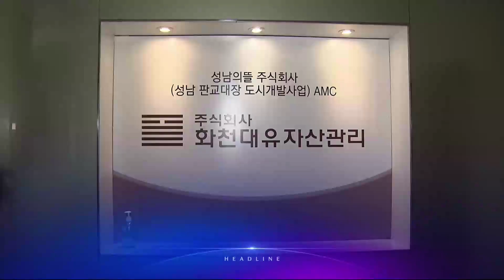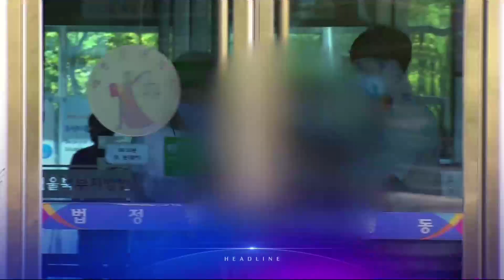9월 23일 '뉴스 9' 헤드라인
1. 민간업체 '화천대유'가 4천억 원이 넘는 이익을 낼 수 있었던 건, 유동규 전 성남도시개발공사 기획본부장이 민간 기업이 가져갈 수 있는 초과 이익 환수 장치를 없애버렸기 때문이라는 주장이 내부에서 제기됐습니다. 유 전 본부장은 경기관광공사 사장을 지내는 등 이재명 지사 측근으로 알려졌습니다.

2. 박범계 장관은 '대장동 의혹'의 "신속 규명"을 언급했고, 중앙지검은 사건을 배당했습니다. 국민의힘은 검찰을 못믿겠다며 특검법을 발의했습니다.

3. 정의용 외교장관이 한국을 미국,일본,호주와 함께 '반중국'으로 보는 건 "냉전시대 사고방식"이라고 언급했습니다. 전날 시진핑 주석은 미국이 "냉전식 제로섬 게임을 하고 있다"고 했습니다.

4. 연휴 뒤, 코로나 선별진료소엔 긴 줄이 이어졌습니다. 내일 서울 하루 확진자는 '최다' 집계될 것으로 전망됐습니다.

5. 다음달부터 4인 가구 한 달 전기요금이 1050원 가량 오르게 됩니다. 전기요금 인상은 8년만입니다.

6. '이재명 캠프' 정책본부장이 사임했습니다. 이재명 지사의 '기본시리즈' 설계자로, 부동산 투기 의혹이 제기됐습니다.

7. 서로의 여자친구를 대신해 싸우다 상대 남성에게 흉기를 휘두른 40대 남성이 구속됐습니다.